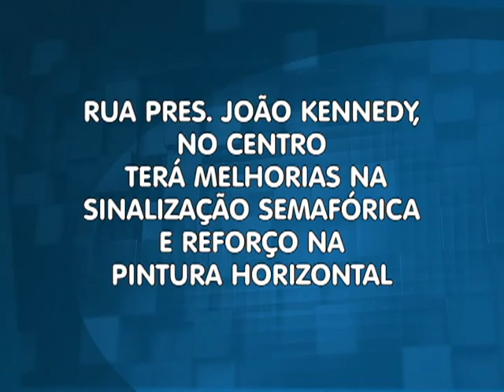Edição Local 24/10/13 - Reunião discute Alteração no Trânsito